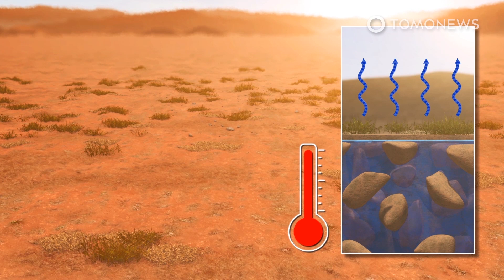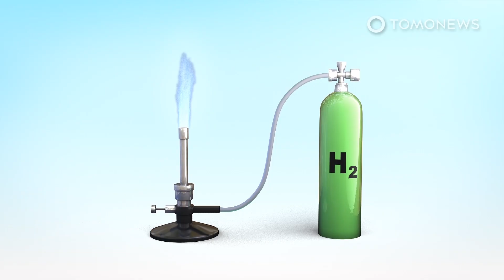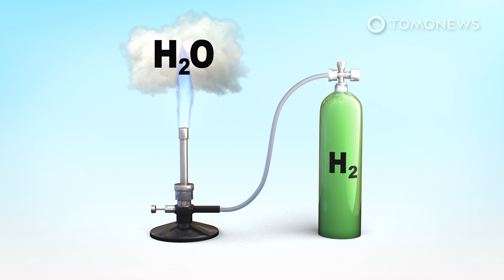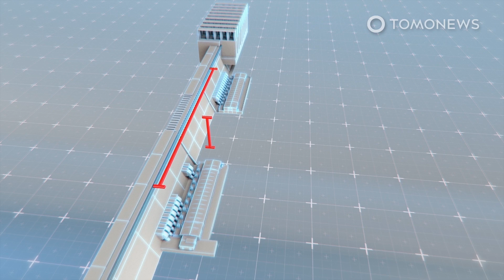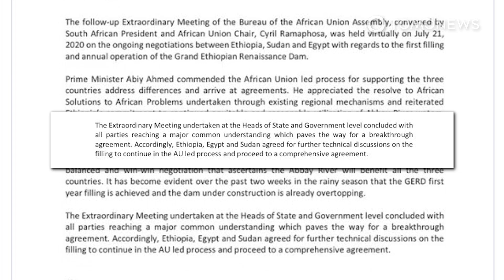Hoover Dam’s Lake Mead Reaches All-Time Low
LAKE MEAD, ARIZONA — Lake Mead is the massive lake that was created when the Hoover Dam was finished in 1936. This vital reservoir has now reached the lowest level it has ever been and weather forecasts show that it will probably drop a lot lower. If this happens, all electricity generation inside the Hoover Dam’s wall will shut down, and thousands of farms will turn back to the dust they were before the dam was built. Here are the details:

NBC News reports that water levels in Lake Mead — the largest U.S. reservoir by volume — fell to 36 percent, its lowest level ever, on Thursday 11 June, as the region continues to face the effects of a devastating prolonged drought.

Lake Mead was formed when the Hoover Dam was built in the 1930s. It provides water for urban, rural and tribal lands across the south-west.

Officials expect levels to get worse through another dry, hot summer. In normal years, the dam produces enough electricity for 8 million people, but the water shortage will slow energy output.

Every foot of lake-level decline means about six megawatts of lost capacity. The Hoover Dam’s energy capacity has already dropped by 25% and levels will continue to decline through this autumn.

Las Vegas recently became the first city in the U.S. to ban “useless grass” around streets, offices and housing developments, in an effort to conserve water.

The devastating drought has caused the Colorado River system to decline to half its capacity, and the basin has seen historically low inflows over the last 16 years.

The rapid decline has prompted plans for the first ever water-shortage declaration from the federal government. The declaration, which will probably be issued in August of this year, would affect distribution to states and Mexico.

SOURCES: NBC News, The Guardian, USA Today, AZ Central